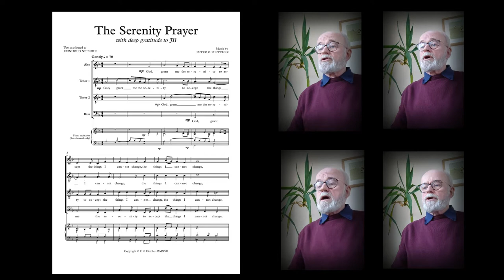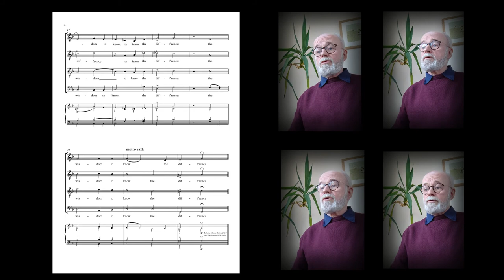The Serenity Prayer set to music by Peter R. Fletcher